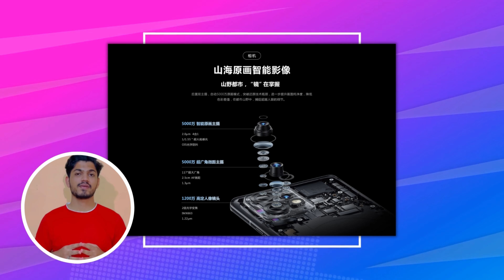MOTOROLA X40 5G Full Specifications & Price in India ⚡Snapdragon 8 Gen 2 🔥New Smartphone 2023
It will help to GROW your YOUTUBE channel.

Lenovo Ideapad
Dell Wired Keyboard
Dell Wired Mouse
boya bym1 MIC

bse55.in is provide the best review & comparison of gadgets, software & services.